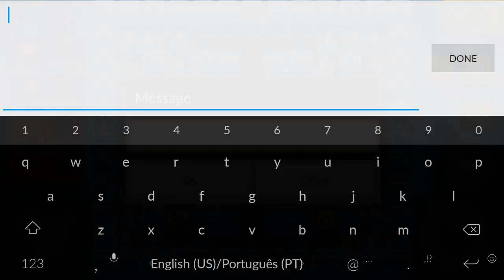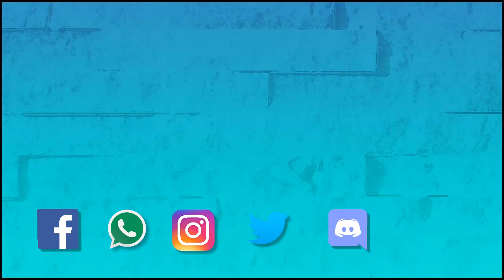Bomber Friends 🎇Team Battles🎆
Hi guys... BomberFriends Video... Dont miss out this Team Battles. the battles that i like more... i like to play in teams!!! :)

ABOUT ME:
Hello there, I'm RTReviewz and I Like to Play Android games like Bomber Friends, Soccer Stars, Trials Frontier, Asphalt 8, Clash Royale, I also like PC games,  but now i dont have a good computer for it! I'm on youtube for the joy of it, at this moment I try to upload 3 videos peer week focus on gameplay, tips and tricks, tutorials if applys and more.